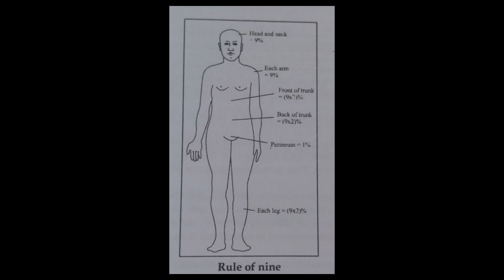Rule of nine burn